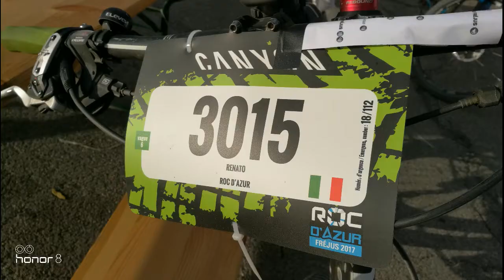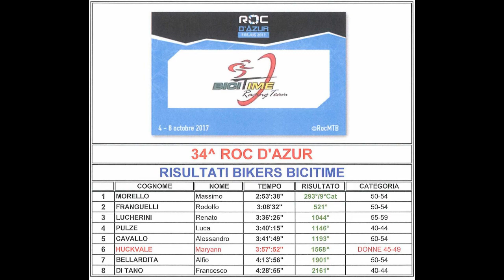Roc d'Azur 2017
Parte del percorso della Roc d'Azur 2017